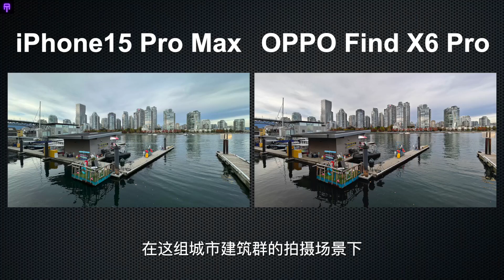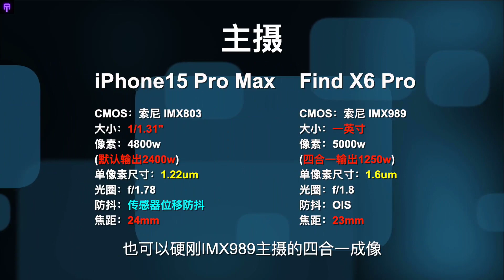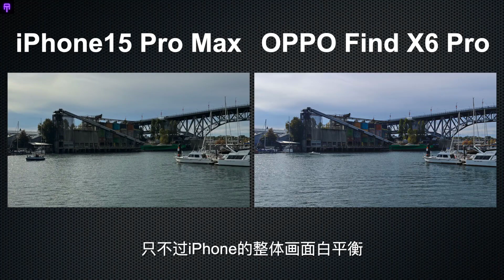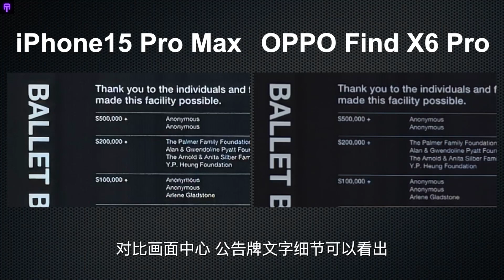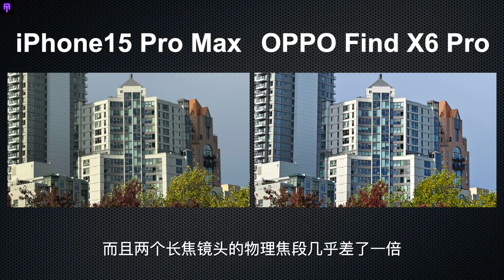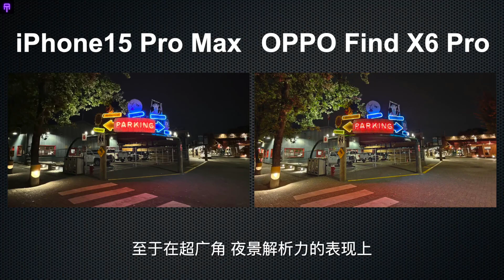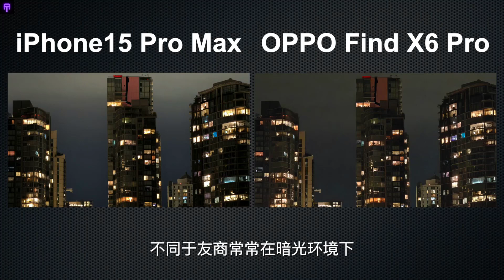iPhone 15 Pro Max Vs Oppo Find X6 Pro -Camera Comparison -Zoom Test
⌈Image vs. Sniper⌋: Apple VS OPPO, iPhone 15 Pro Max VS OPPO Find X6 Pro